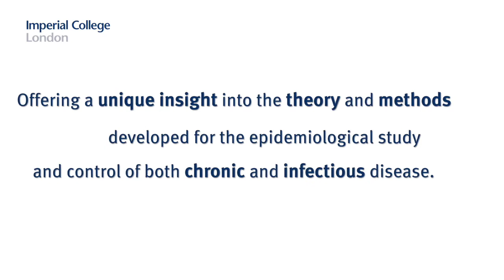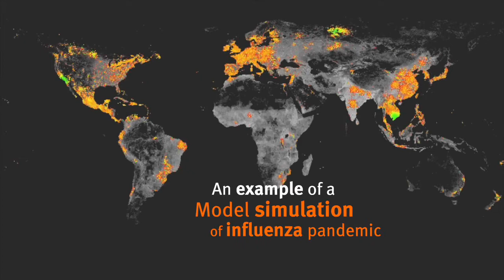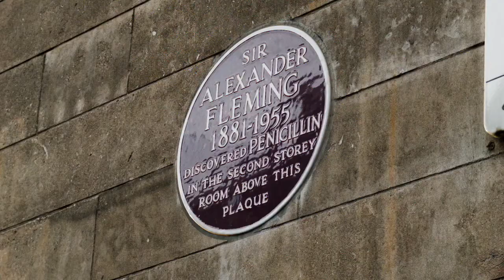MSc in Epidemiology at Imperial College London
Our MSc in Epidemiology will enable you to gain a unique insight into the theory and methods developed for the epidemiological study and control of both chronic and infectious disease.

The course will provide you with opportunities to apply research techniques to a variety of challenging epidemiological and biomedical problems.

Imperial College London is one of the world's leading research universities. Students will have the opportunity to learn public health skills from eminent academics, a large PhD cohort and an active academic seminar programme.